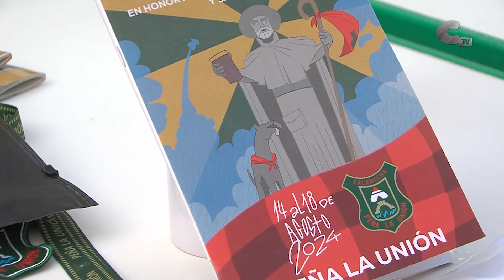La Peña La unión presenta su programación de fiestas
La Asociación Cultural y Recreativa Peña La Unión de Calamocha presentó la programación que tendrán durante las fiestas patronales. Además de las actuaciones destacaron las novedades del merchandising.